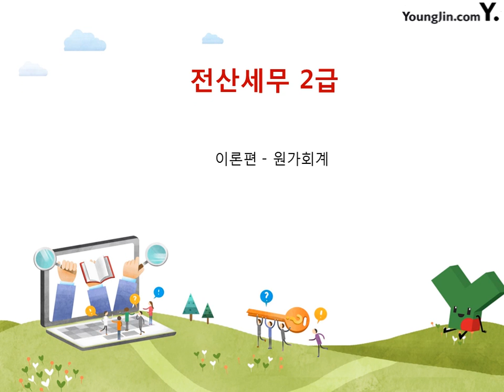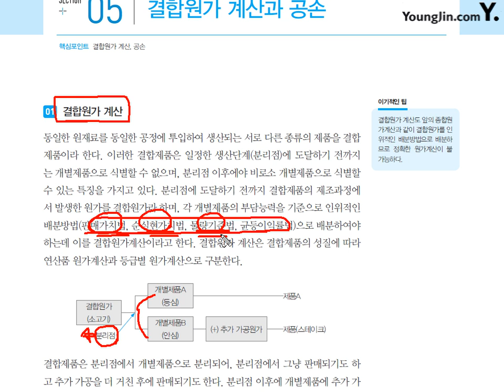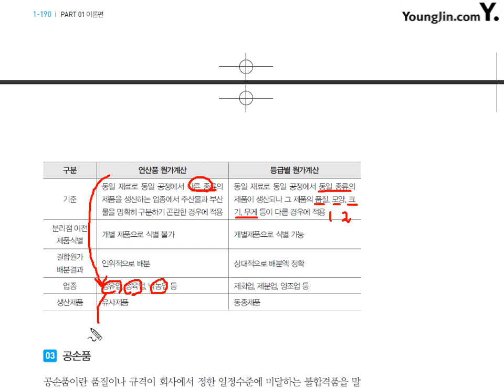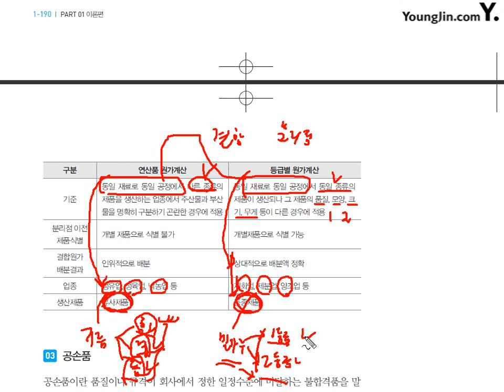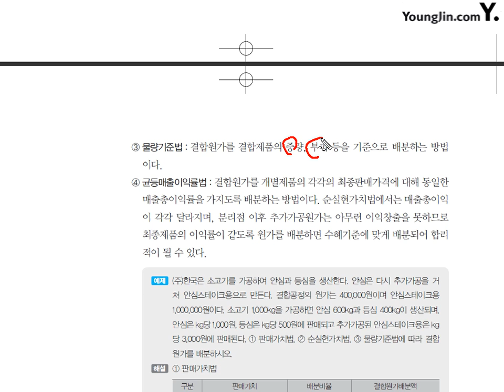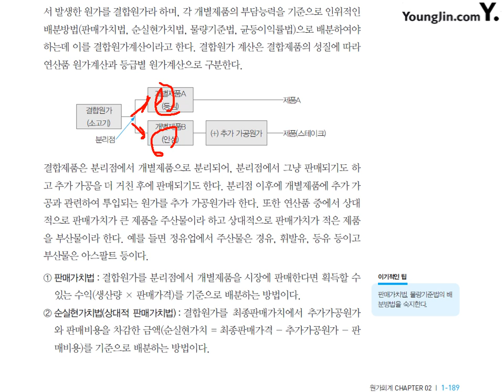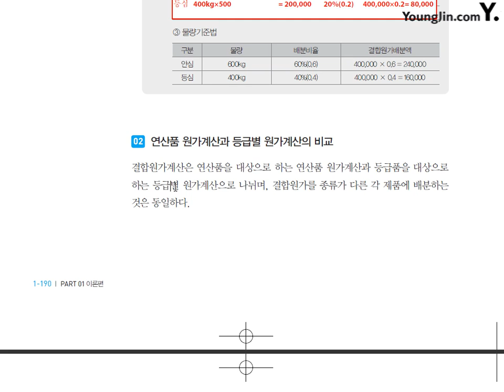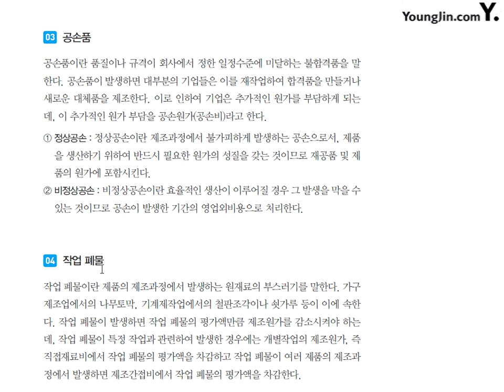[이론] 원가회계-결합원가계산과공손